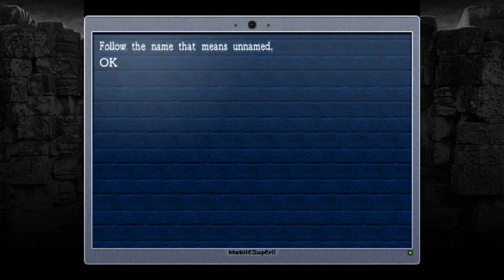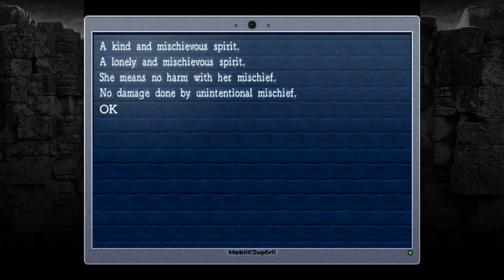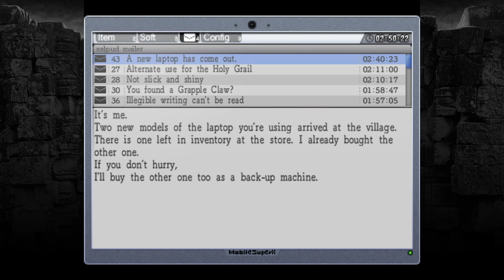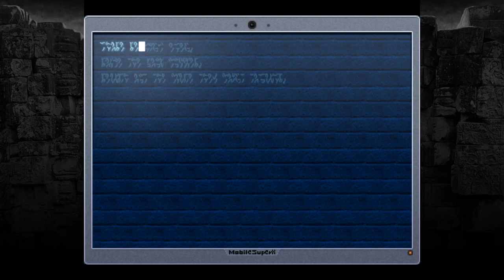Ride Along Ran and Dark play La Mulana! | Episode 7 | Down the Waterfall